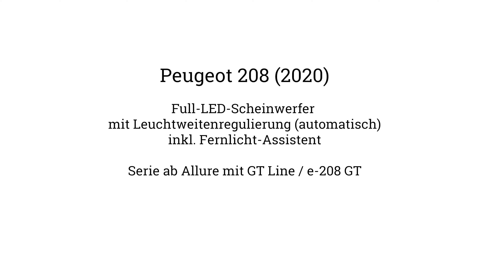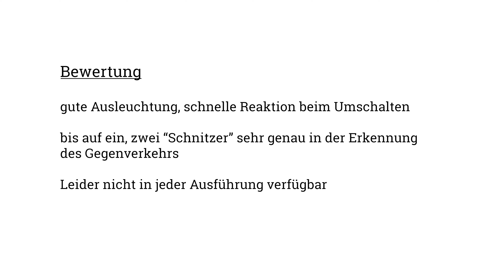Peugeot 208: Full-LED-Scheinwerfer Test [4K] - Autophorie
Die optionalen Full-LED-Scheinwerfer des neuen Peugeot 208 im Fernlicht-Test.